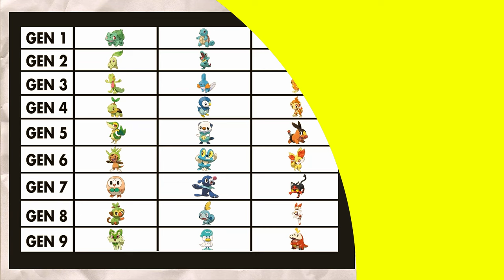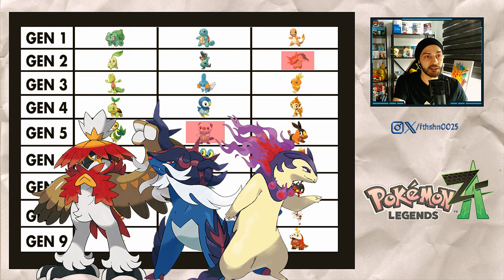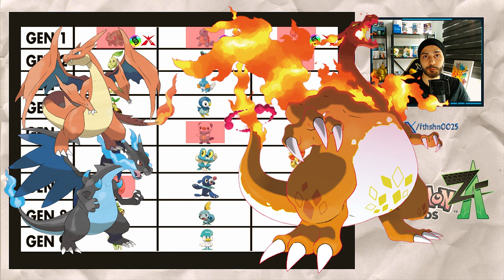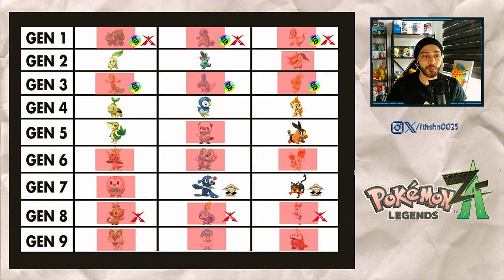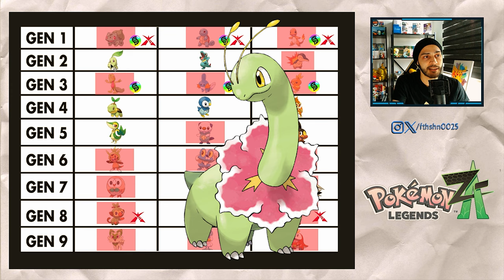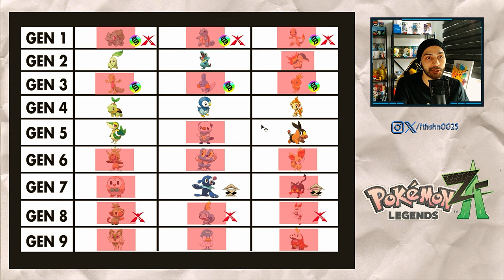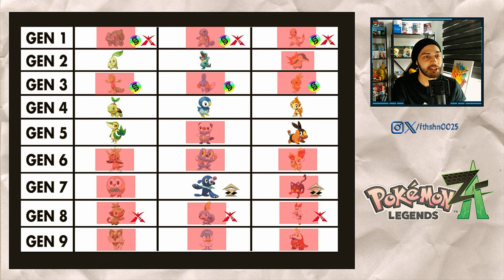İçimden Geçenler #5 | Pokémon Legends: Z-A'da Başlangıç Pokémon'u Tahminlerim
Pokémon Legends: Z-A taze 27 Şubat'ta duyuruldu! Podcast tadında İçimden Geçenler'in 5. bölümünde yeni Pokémon oyunumuzda başlangıç pokémonları neler olabilir, tahmin yürütmeye çalıştım...

Keyifli seyirler...